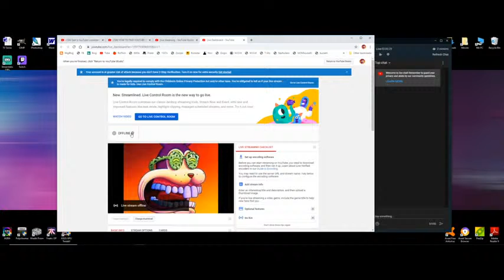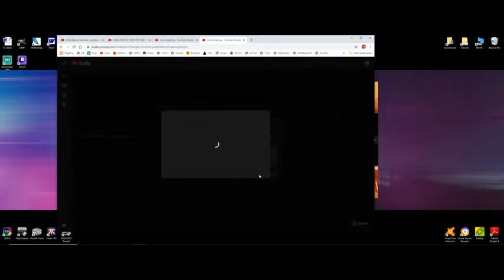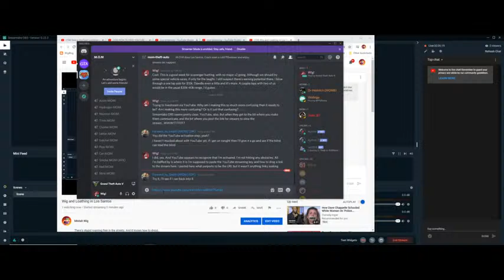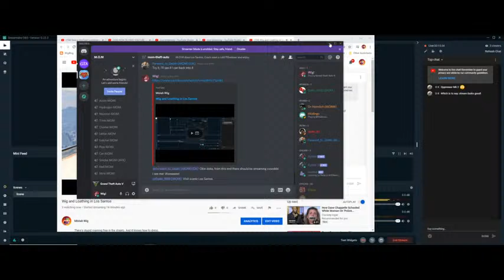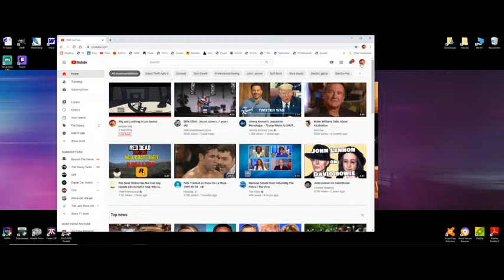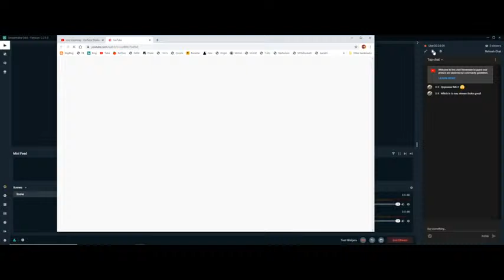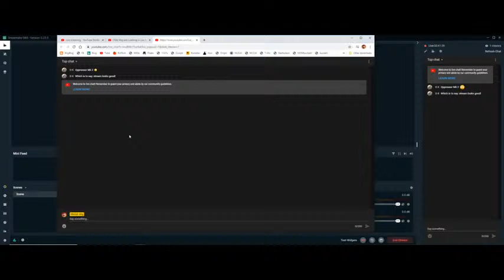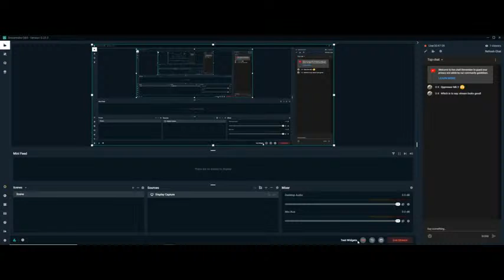Wig and Loathing in Los Santos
There's stupid roaming free in the streets. And it knows how to dress.